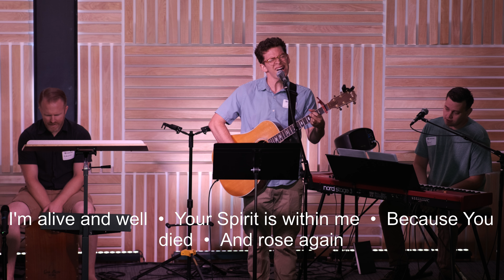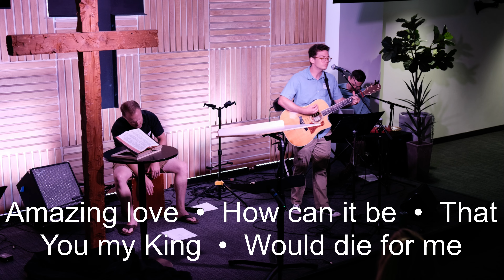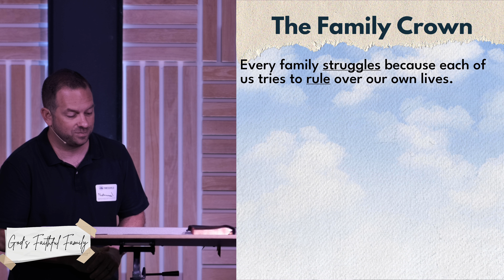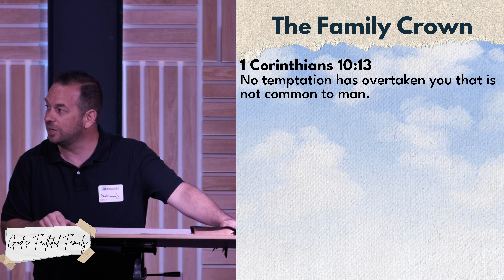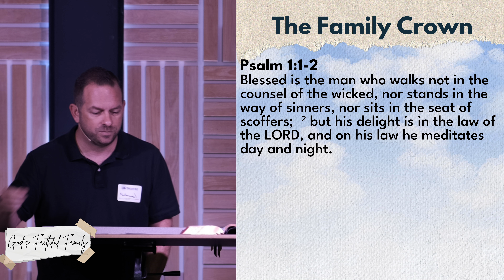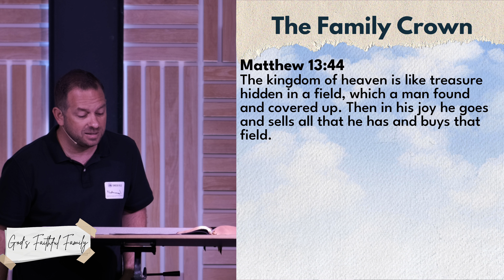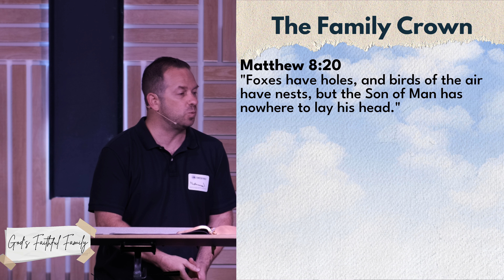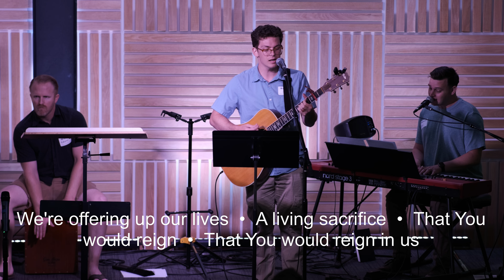The Family Crown | Gen 3:1-6, Deut 6:4-9, Mark 1:14-18, Matthew 13:44 | Sunday Morning 7.7.2024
Temecula Hills - Sunday Service Online starting July 7, 2024 at 12:30pm